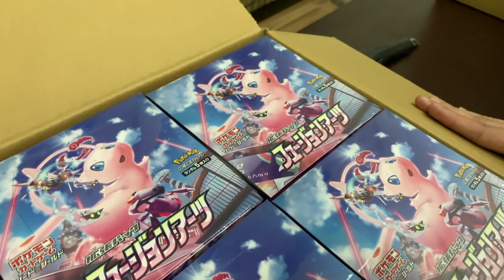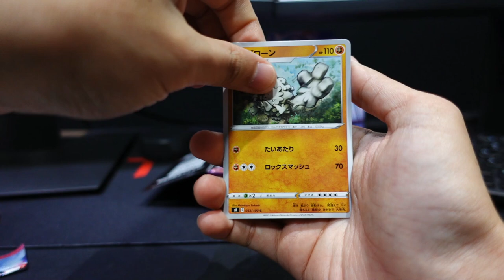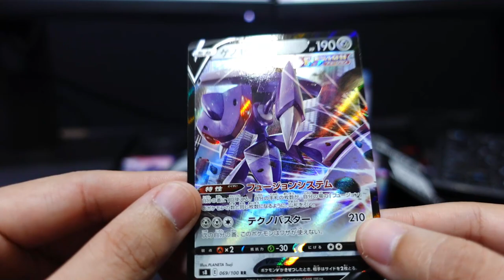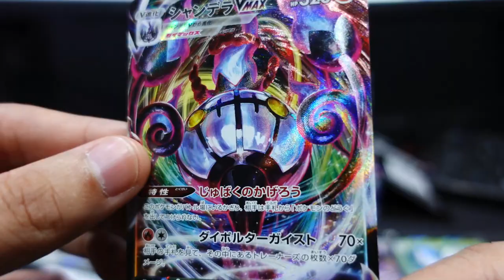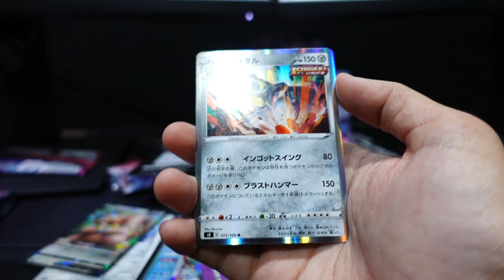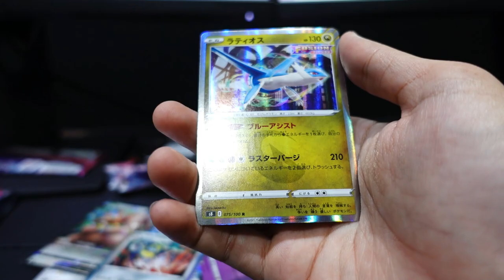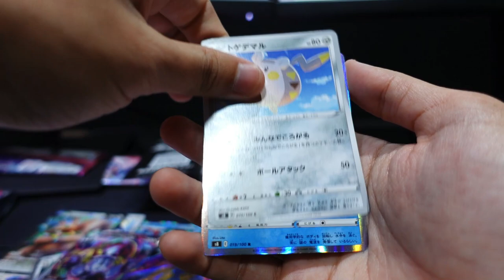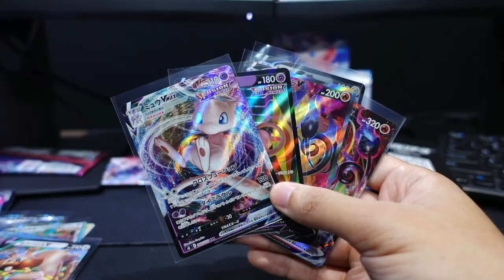We HIT the MEW! Insane Pokemon Fusion Arts Booster Box Unboxing!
We opened the Pokemon S8 Japanese Fusion Arts Booster Box! This is the latest Japanese Pokemon set and the cards from this set is set to become part of the future English Fusion Strike set, which releases on November 12th.

This set also introduces a brand new third Battle Style: Fusion Strike, with 29 Secret Rare revealed including the Mew VMAX Alternate Art and Mew V Alternate Art being the best chase cards.

Based in Singapore, Travisflips is one of the most active Pokemon cards content creators in Singapore with over 20,000 combined followers and over a million views across Tiktok, Youtube, and Instagram.